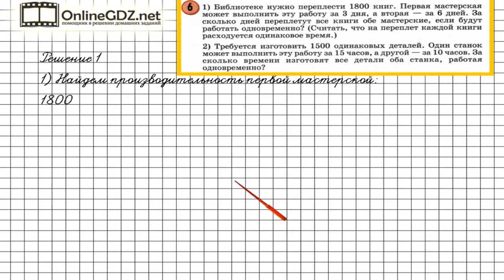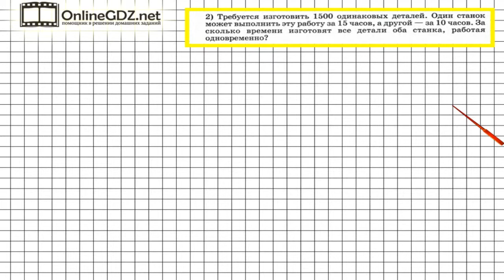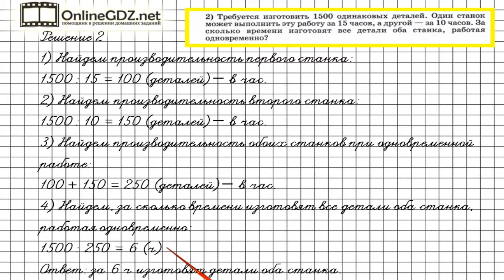Урок 15 Задание 6 – ГДЗ по математике 4 класс (Петерсон Л.Г.) Часть 1